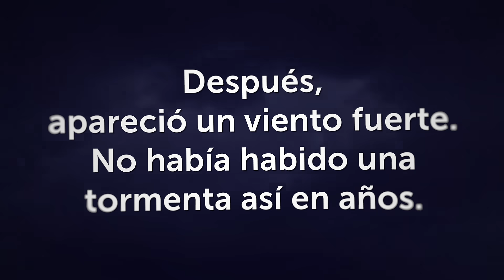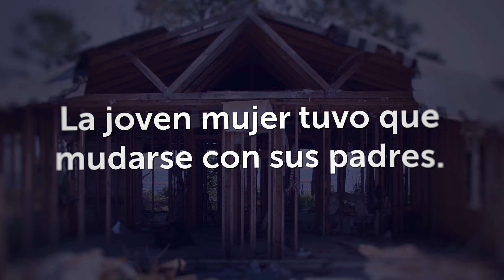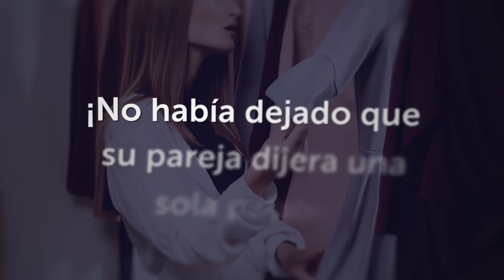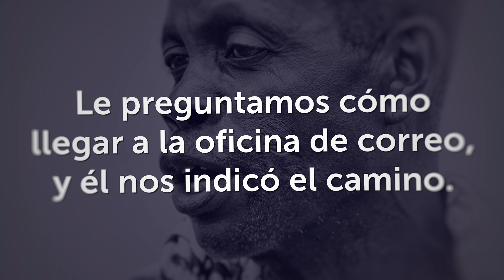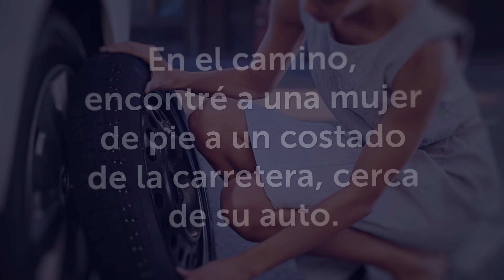5 Historias que demuestran que el mundo es un buen lugar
Todos los días nos ocurren cosas extrañas y maravillosas, y a veces esos pequeños momentos especiales deben ser compartidos. En Genial nunca dejamos de inspirarnos con esas historias cotidianas que revelan lo que hace más felices a las personas ordinarias. Es por eso que reunimos algunas de ellas para ti. Estas 5 anécdotas cortas probarán que, sin importar lo que ocurra a nuestro alrededor, siempre hay lugar para los milagros y la amabilidad.

MARCAS DE TIEMPO:
Una tormenta 0:12
Después de Katrina 0:56
Historia de una empleada 1:55
Un hombre pobre 3:15
Tu amabilidad paga 3:51

RESUMEN:
- Estaba en el trabajo, cuando una lluvia violenta estalló. De pronto, mi colega me dijo que había una persona cerca de mi auto. Alguien había cerrado la ventana del techo que yo había dejado abierta, para que el agua no entrara.
- El huracán Katrina destruyó la casa de Joanna, pero eso no fue lo peor. Durante el huracán, su querida gata, Simone, había desaparecido. Joanna no sabía qué había sido de ella. Habían pasado seis años. Un día, recibió una llamada. Un hombre se presentó y le dijo que habían encontrado a su gata. Su mascota la reconoció en el instante y corrió hacia ella.
- Trabajo en una tienda de ropa en Boston. Un día entraron dos clientes. Era una pareja adorable: un hombre alto y una mujer amable. Él comenzó a explicarme qué necesitaban. Mientras tanto, la mujer guardaba silencio. Mientras elegía las faldas, vestidos y pantalones, pensaba en la actitud mandona del hombre. Pero luego lo entendí: la mujer era ciega, y él hacía todo lo que podía para cuidarla.
- Estábamos viajando por África con mi amigo cuando esto ocurrió. Un día, encontramos a un hombre pobre. Nos enteramos de que no había comido en dos días. Mi amigo le ofreció su sándwich. Lo primero que el hombre dijo fue, “¡podemos dividirlo en tres partes!”.
- Esto ocurrió el día en que conducía a una entrevista de trabajo. En el camino, encontré a una mujer de pie a un costado de la carretera, cerca de su auto. Uno de sus neumáticos se había reventado. Me detuve y la ayudé a cambiar el neumático. ¡Imagina mi sorpresa cuando descubrí que ella iba a entrevistarme!